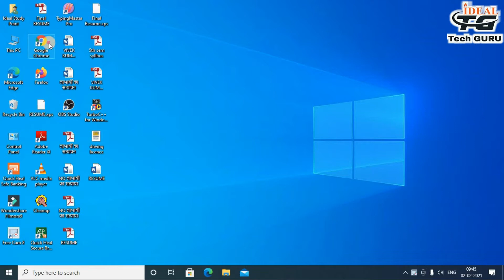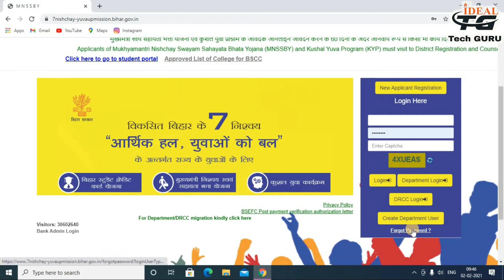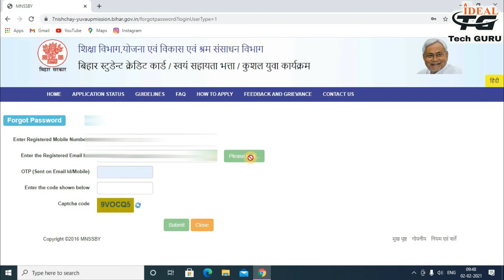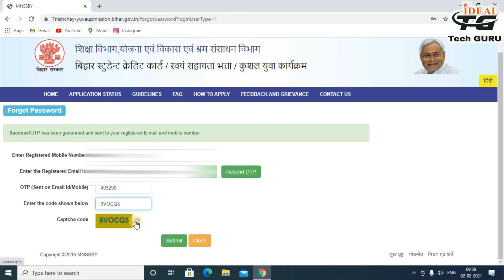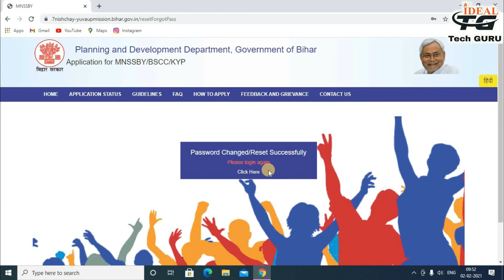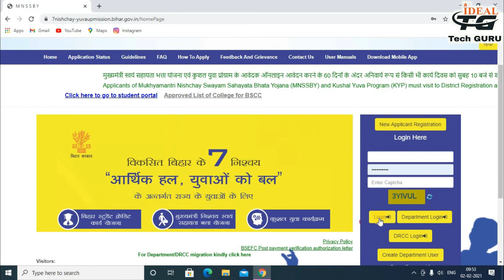Bihar Student Credit Card Ka Password Kaise Pata Kare | Bihar Student Credit Card 2021 | MNSSBY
Bihar Student Credit Card Ka Password Kaise Pata Kare | Bihar Student Credit Card 2021 | MNSSBY @MNSSBY

Message Me if You have any problem:

About Video: Is video me app dekhenge Bihar Student Credit Card  ka password kaise renew kar skte hai.  Youtube par aapne bahut sare video dekhe honge jo  sab aadhi adhuri baat hi btate hai lekin main aap logo ko basics se lekar advance tak sab batya hu.